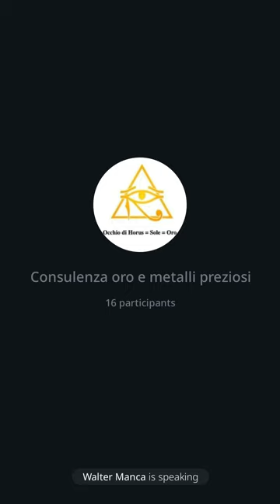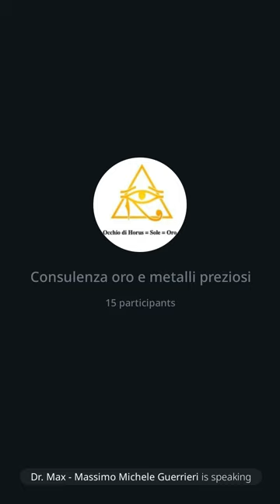185 | Consulenza oro: Bibbia, sionismo e Gaza, dichiarazione oltre 12,500 € e plusvalenze, 5/11/23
Puntata interessante con molte domande. Ho spiegato che ciò che sta succedendo a Gaza e' principalmente frutto del sionismo che e' un movimento politico e non religioso. Hanno
Puntata interessante con molte domande. Ho analizzato che ciò che sta succedendo a Gaza e' principalmente frutto del sionismo che e' un movimento politico e non religioso. Hanno scoperto un giacimento di gas enorme davanti a Gaza, Israele l'ha prima bloccato e ora se lo vuole prendere. Semplice e' solo business. Plusvalenze oro, monete digitali e Bitcoin. Aspetti legali relativi a diritti di successione in Italia e all'estero. E-KONO moneta digitale garantita dall'oro? Mah, troppo bello per essere vero! Sto verificando. Ho ricordato un intervento dell'avv. Della Luna che stimo molto ma che si e' dimenticato di ricordare che in regime Euro digitale e non il QR sarà obbligatorio per tutti. La Lagarde ha detto che il cash rimarrà con la moneta digitale: ovviamente non sarà per sempre. Suggerisco di conservare degli € che nel futuro avranno un valore numismatico. Chiedi del Sig. Antonino e menziona me o il dott. La A.Z. Metalli Preziosi S.R.L compra e vende oro! Problema stoccaggio oro in Italia. Stai attento perché per stoccarti l'oro l'azienda ha bisogno di una licenza speciale per "stoccaggio oro" che spesso non hanno. Gli Agnelli stanno vendendo proprietà, perché? Vendono per investire in oro immagino. Soluzione per gestire l'emergenza. Ripple e monete digitali garantite da niente. Pagamenti tramite microchip.
Dr. Max 😎 🙏